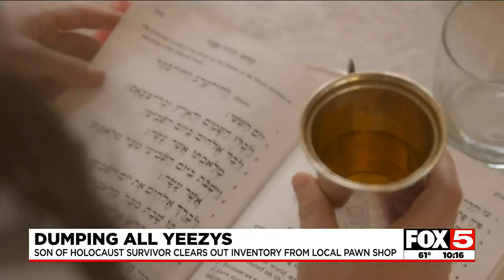Son of Holocaust survivor gets rid of Yeezy inventory from his Las Vegas store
In response to Kanye West’s antisemitic comments and social media posts, the son of a Holocaust survivor is clearing out the inventory of Yeezys from his Las Vegas shop.